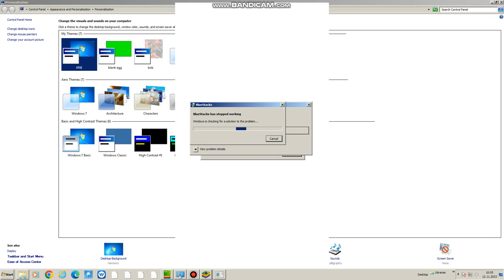I AM ERROR